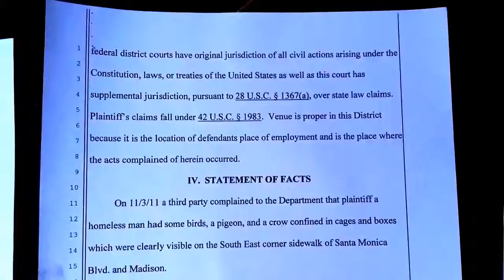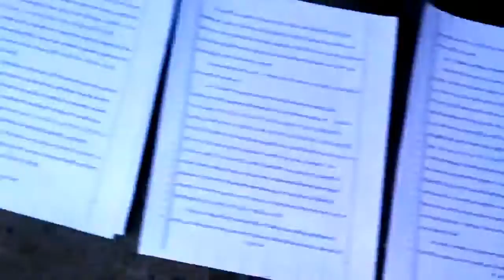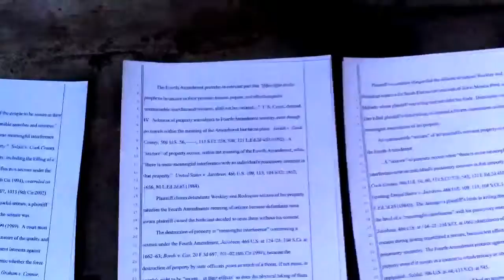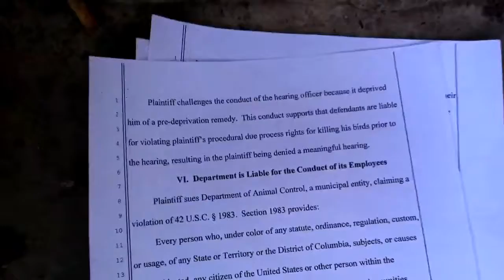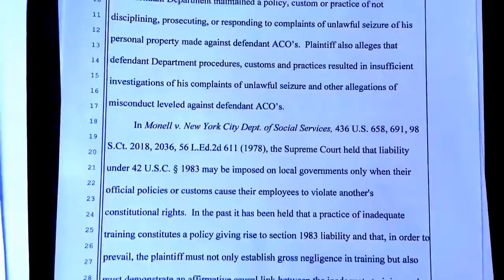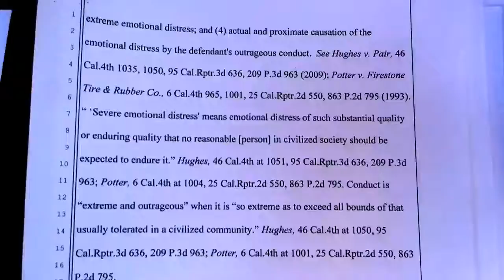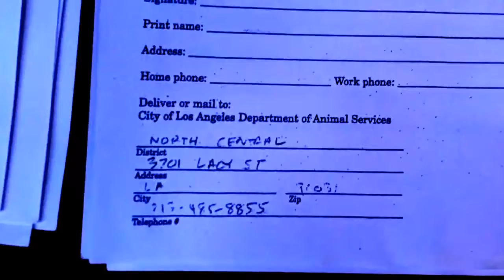RIK MARTINO IF YOUR RIGHTS WERE VIOLATED BY ANIMAL SERVICE.PLEASE CALL ME...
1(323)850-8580/RIK MARTINO..MY PETS WERE MURDERED BY THE CITY OF LOS ANGELES/ANIMAL SERVICE/NORTH CENTRAL ANIMAL SHELTER.THE CITY OF LOS ANGELES FAILED TO PROTECT AND SAVE MY PETS ...DISEPTION/MALICE/MISLEADING/FRAUD/NEGLIGENT/INTIMIDATION/HARASSMENT/
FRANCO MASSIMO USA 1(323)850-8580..